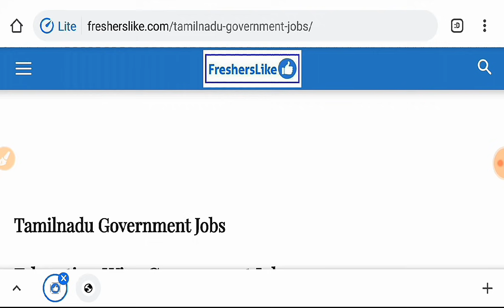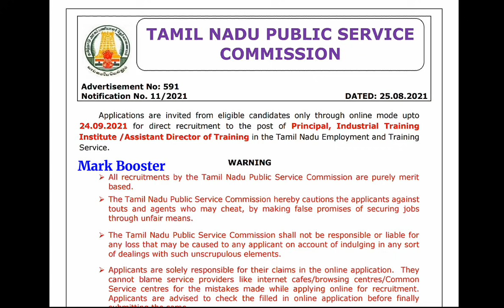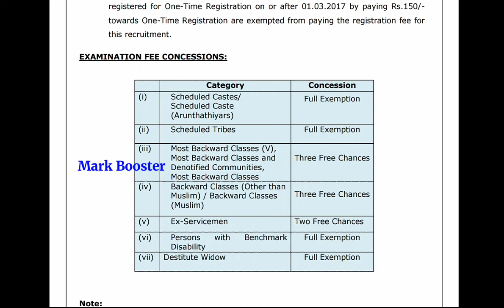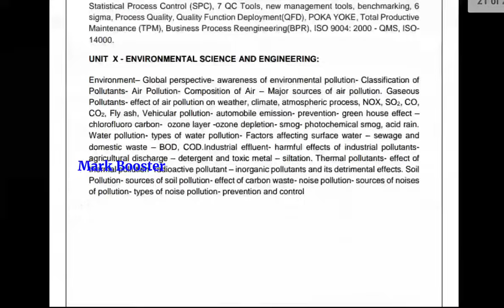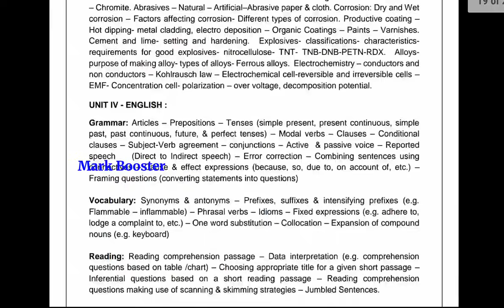TNPSC Recruitment 2021 | Salary 59100 to 177500 | Latest TNPSC Jobs 2021 | TNPSC Group 2 Exam Date ?